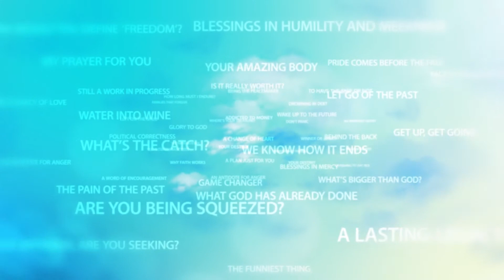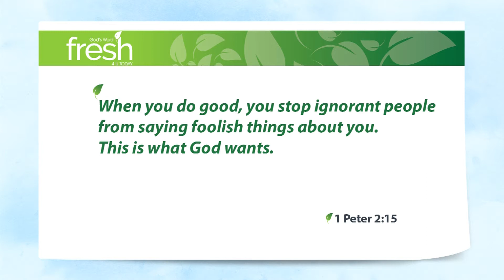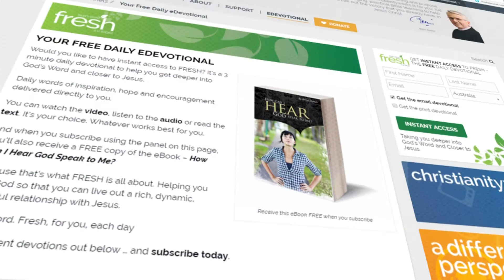Silencing the Ignorant Fools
Every now and then, you run into a Scripture verse that packs a real punch. A verse that in just a very few words delivers a knock-out blow. The one we’re going to look at today, is one of those!

The world these days seems to thrive on doing the wrong thing and calling it the right thing. Don’t believe me? While those of us in the west are living lives of luxury and wealth, children are starving to death. But we just ignore it. And it’s not just us, but our governments, indeed our whole economic system.

Okay, so you and I can’t change the world. You and I can’t convince the fools of this world who do what’s wrong and behave as though it’s right, that they’re fools.

We can talk at them until we’re blue in the face, we can tell them of the eternal consequences of their choices, but they’ll just laugh at us.

So, what should we do? What can you and I do? Give up? Sure, that’s one option. Here’s another:

1 Peter 2:15 When you do good, you stop ignorant people from saying foolish things about you. This is what God wants.

Think about the powerful truth that God just delivered in that one short verse of Scripture. It’s obvious. Don’t argue with them. Don’t engage in long-winded debates that will never change anything.

Instead, just do good, because the truth is that actions speak louder than words. No one can argue against a good deed that springs from a good heart. They can try, but they’ll never win. And eventually the foolishness of the ignorant will be silenced.

Eventually, your good deeds will deliver a decisive knock-out blow to the foolishness of ignorant people. This is what God wants.